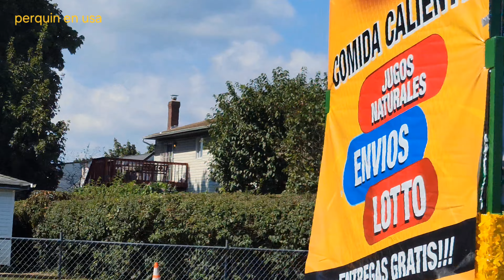celebrando el día de independencia de centro América en Nueva York